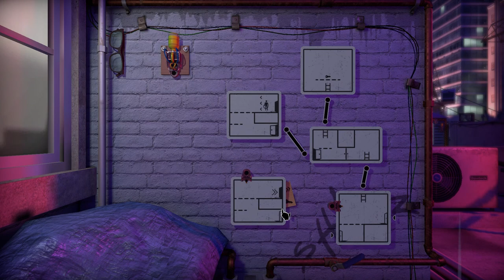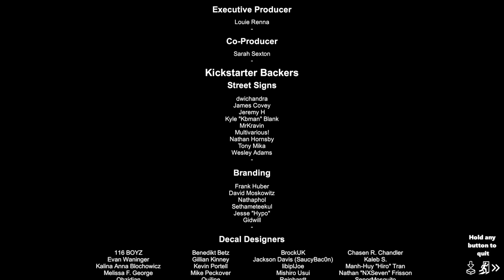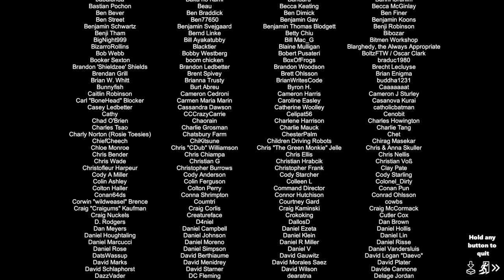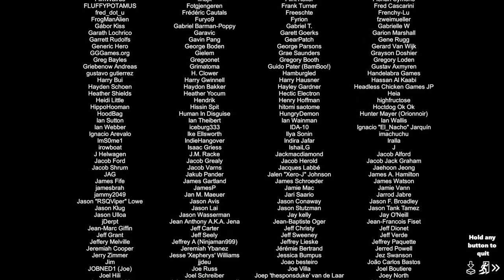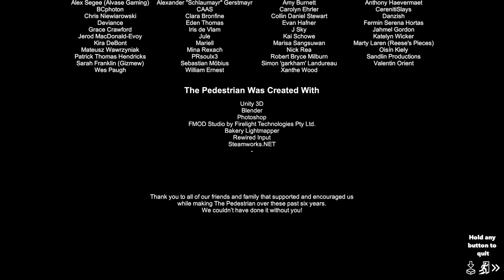Let's Play The Pedestrian! Part 03 (Finale) Xbox Game Pass on PC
Rooftops and Finale